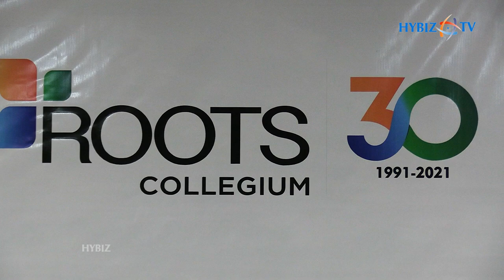Koneru Humpy Brand Ambassador | Roots Collegium | Hybiztv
Roots Collegium Signs World Chess Champion Koneru Humpy As Brand Ambassador | Hybiztv